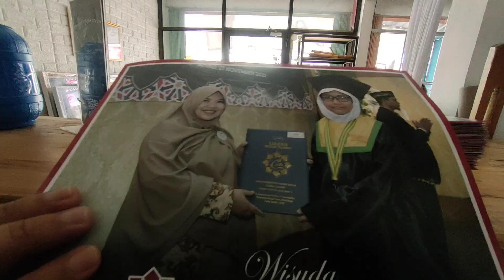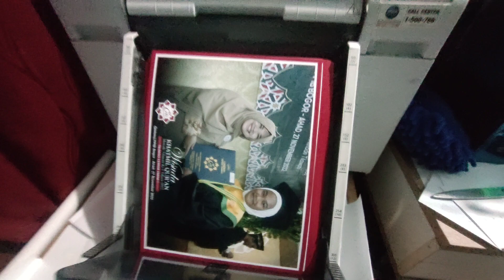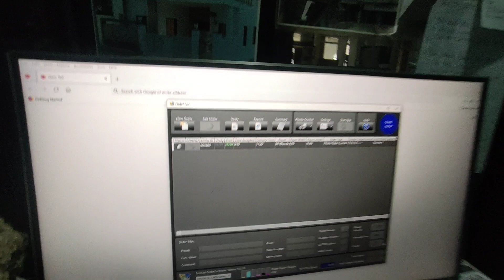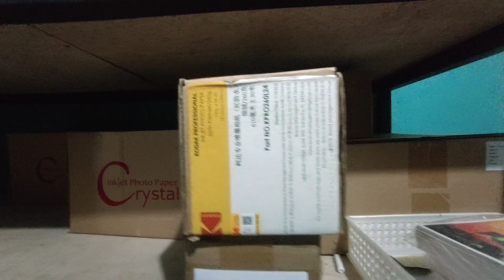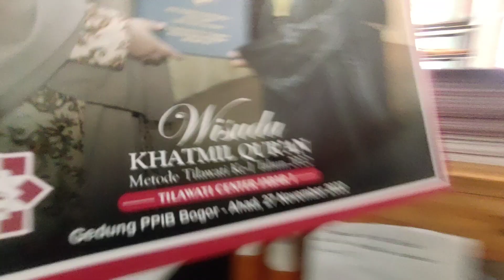CETAK FOTO WISUDA MURAH UKURAN 8R 20X25 DIGITAL SURELAB EPSIN D830